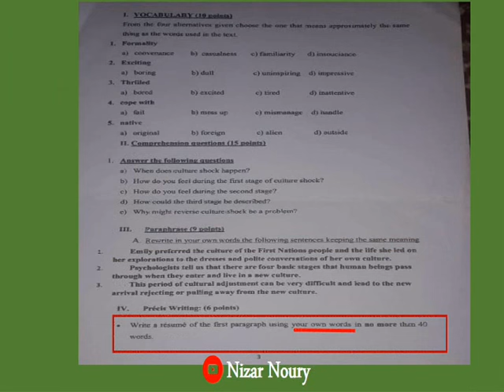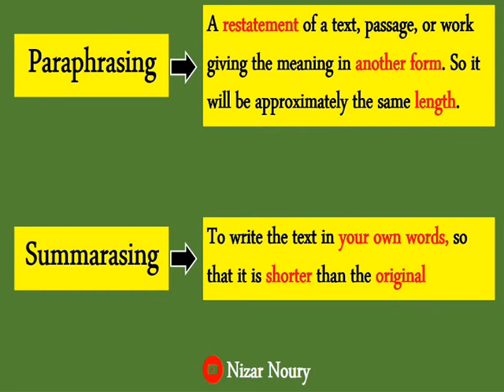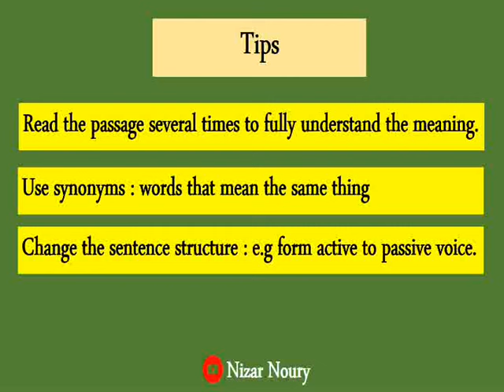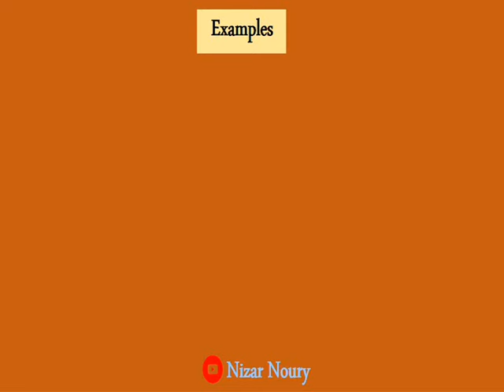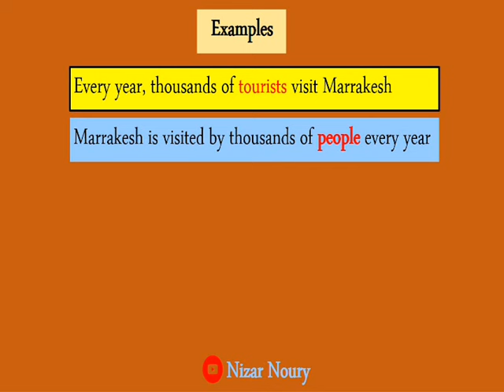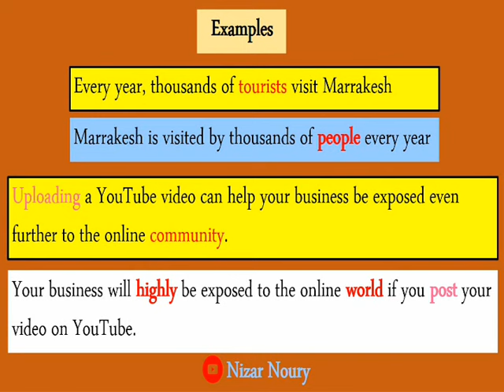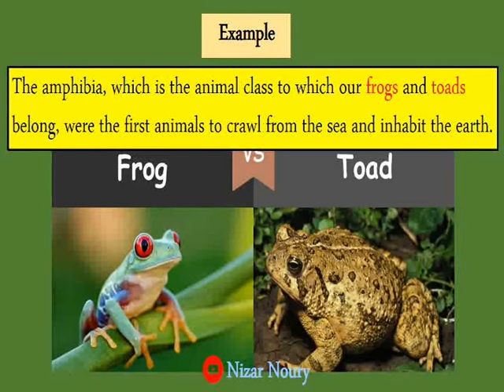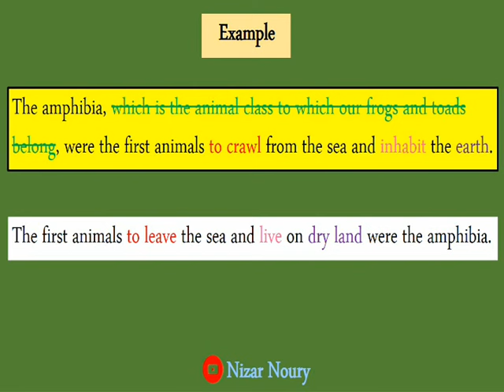reading comprehension and precis s1 s2 paraphrasing summarising / ONLINE LEARNING/ ONLINE COURSES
شرح الفرق بين
 summarizing  و paraphrasing
 بالنسبة لطلبة شعبة الدراسات الأنجليزية
reading comprehension and precis s1 s2
difference between summarizing and paraphrasing examples  for S1 & S2